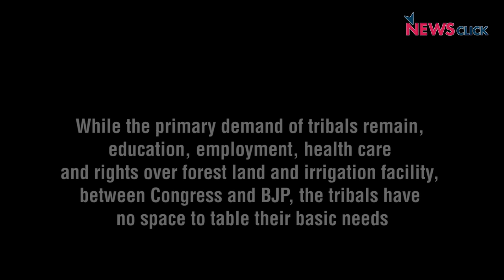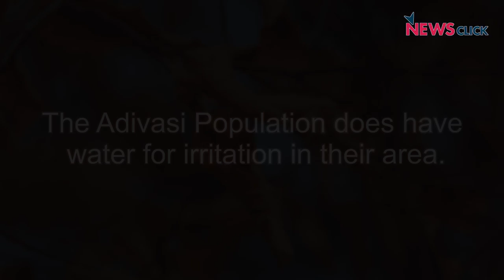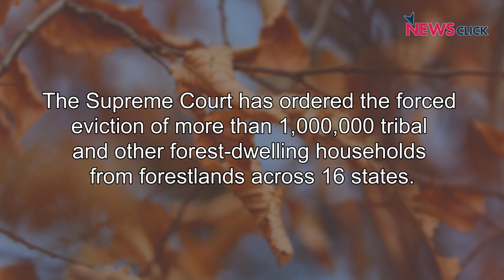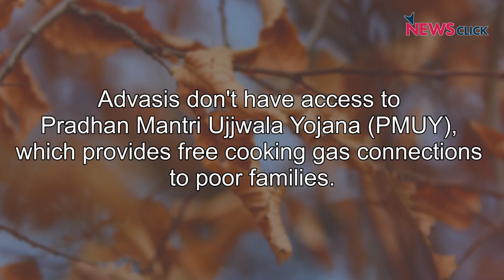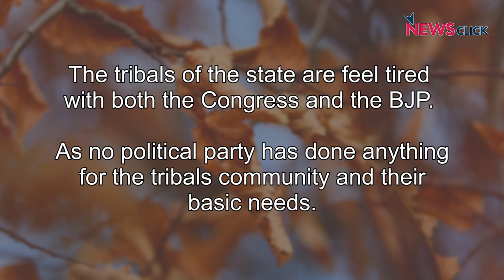Awaiting 'Development', Tribals of South Gujarat Mull Boycotting Polls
As the primary demands of the tribals – education, employment, basic amenities, healthcare and rights over forest land and irrigation facility – remain unfulfilled, the Congress is trying to woo them with the promise of NYAY — Nyuntam Aay Yojna. The BJP, on the other hand, is primarily building a narrative of nationalism and national security.